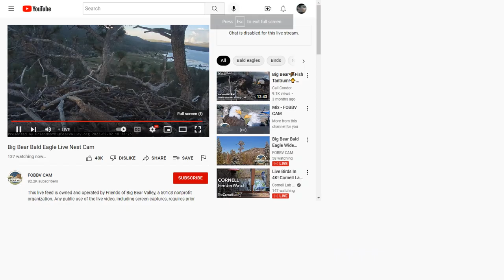Big Bear Valley Bald Eagles 09/02/2022 21:37